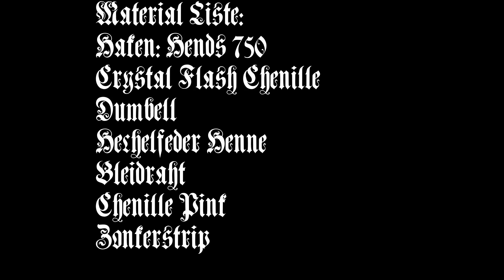Streamer Trout Catcher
Ein sehr guter Streamer für sämtliche Raubfische.